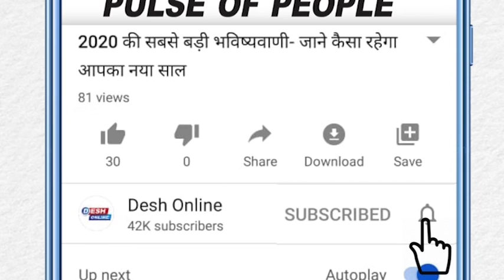1947 में सरगुजा महाराज ने किया था अंतिम चीतों का शिकार, जानें इनसे जुड़ी रोचक जानकारियां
सुप्रीम कोर्ट ने भारत में अफ्रीकी चीतों को लाने की मंजूरी तो दे दी लेकिन सवाल यह है कि इसकी जरूरत क्यों पड़ी? पिछले कुछ सालों में फुर्ती और रफ्तार के लिए पहचाना जाने वाला चीता विश्व के कुछ देशों को छोड़कर लगभग विलुप्त हो चुका है।जुओलॉजिकल सोसायटी ऑफ लंदन और पैंथरा एंड वाइल्डलाइफ कंजरवेशन सोसायटी की रिपोर्ट की मानें तो इनकी करीब 91 फीसद आबादी खत्म हो चुकी है। पहले तो इंसानों ने इनका जमकर शिकार किया। इनके आवासों पर कब्जा कर लिया। खाने के लाले और प्रतिकूल हालातों के बीच इनकी चीत्कार निकलती रही।